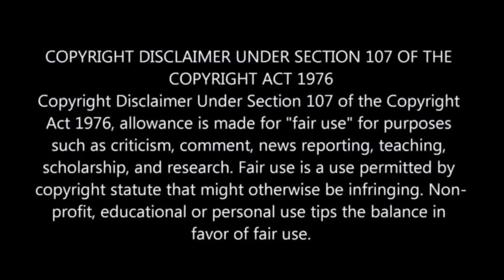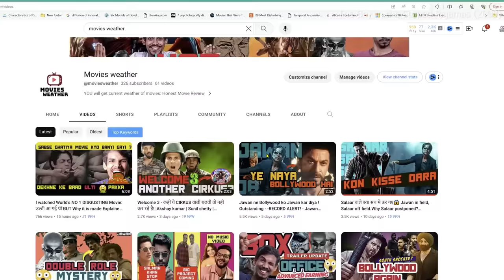Higher Officer Son Become Friend for Pr𝔦soners, Then...💥🤯⁉️⚠️ | Movie Explained in Hindi & Urdu